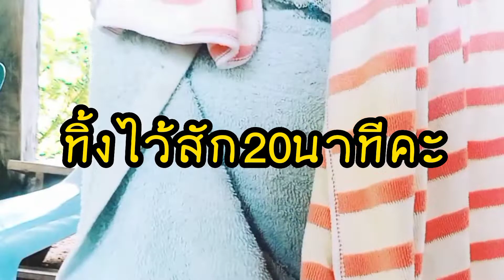สาระดีๆ by พี่พร# สมุนไพร# มะกรูด#ดูแลสุขภาพ ประโยชน์สมุนไพรไทย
ช่อง#สาระดีๆbyพี่พร สมุนไพร# มะกรูด#หมักผม|บำรุงผม# ประโยชน์เยอะมาก จากการทดลองใช้ด้วยตัวเองมาตลอด รู้ได้ทันทีว่า หายรังแค หายผมร่วง